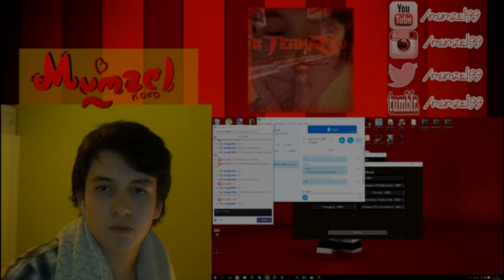FIRST DONATION EVERRRR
▶Want to know more about me? Order Graphics/Promotion or view my specialties?

▶Social Links!